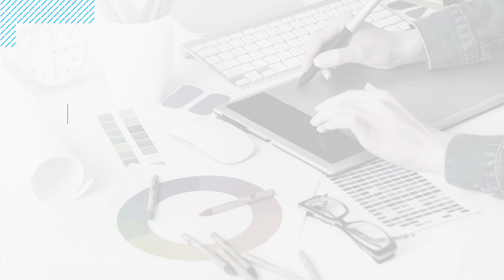Cursos Cortos | Diseño y Comunicación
Con nuestros CURSOS CORTOS de Diseño y Comunicación aprenderás en tan solo 3 SEMANAS a identificar insights, realizar copys creativos, desarrollar la identidad visual de tu marca y mucho más…
Estás a un click de lograr tus GRANDES METAS…